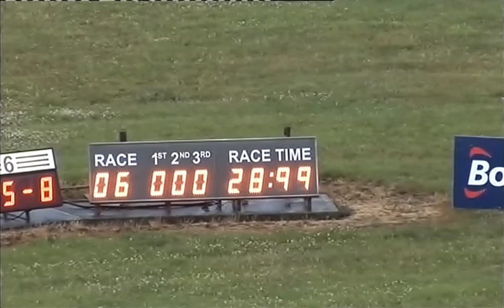270615 Race 6